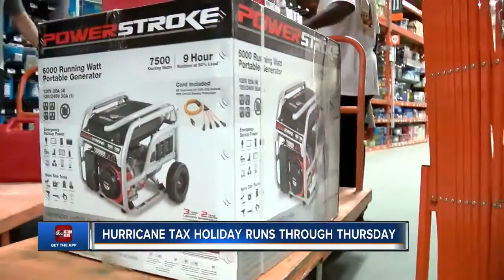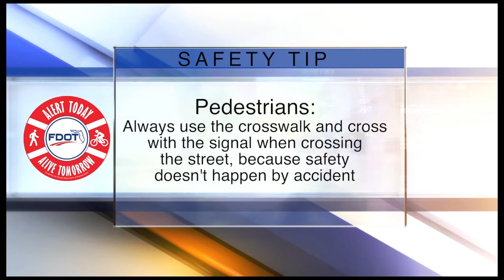ABC Action News Latest Update | 06-04-2018